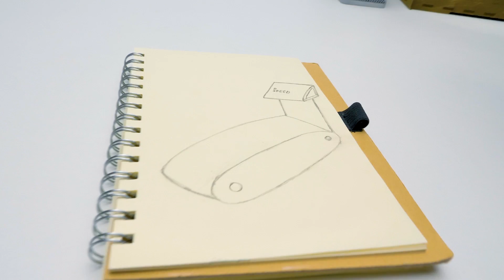Jak Zbudować Bieżnię dla Chomika 🐹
Cześć kochani! Sue zaczęła swój dzień od aerobiku prowadzonego przez trenera Sama! Twierdzi on, że szlamiki są najbardziej aktywnymi istotami! I nie można temu zaprzeczyć!

Ale… wygląda na to, że wykonywanie obowiązków trenera nie idzie mu najlepiej. Dlatego też Sam i jego lojalna przyjaciółka Sue postanowili zająć się czymś innym. Świetnie im idzie, nie sądzicie?

Dzisiaj chomik Imbirek stanie się szczęśliwym posiadaczem nowego sprzętu do ćwiczeń. Sam i Sue budują dla niego wspaniałą bieżnię! Aby ją wykonać, muszą zmierzyć chomika i poprosić o pomoc sąsiada Rogera, dla którego nie ma rzeczy niemożliwych!

Obejrzyjcie nasz tutorial krok po kroku! I bądźcie ostrożni kochani. Poproście kogoś dorosłego o pomoc!